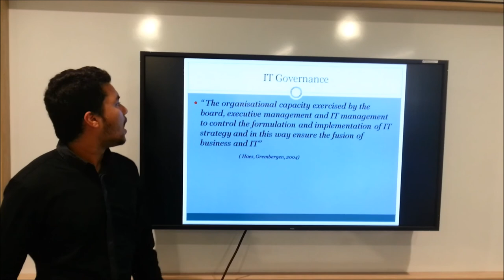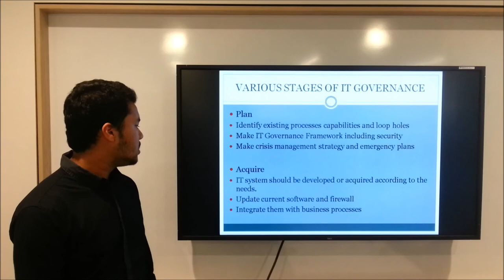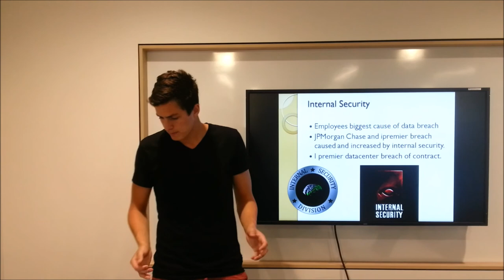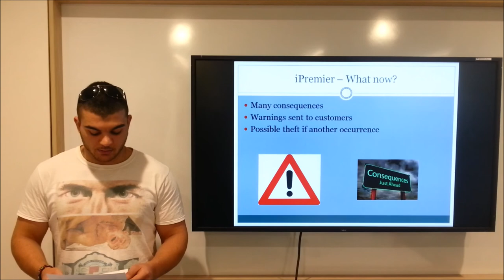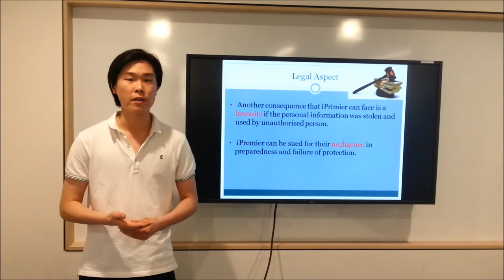iPremier presentation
My group and i created this small presentation.. Enjoy!